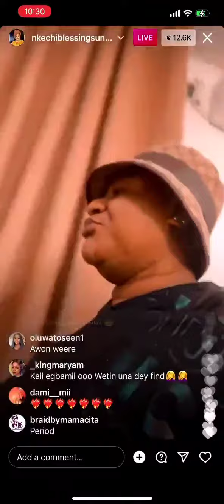Actress Nkechi blessings relationship crash saying he is jobless and Gbola not working🙄